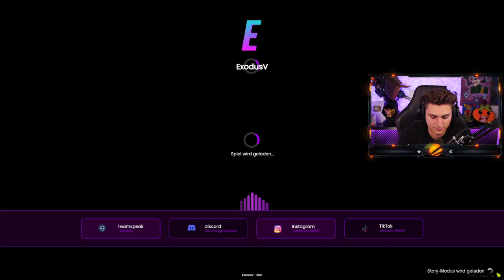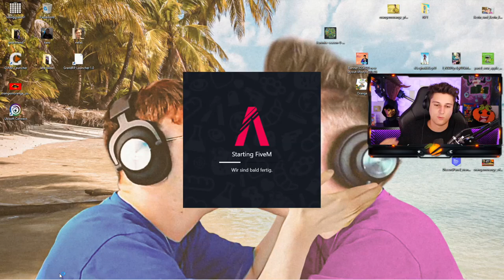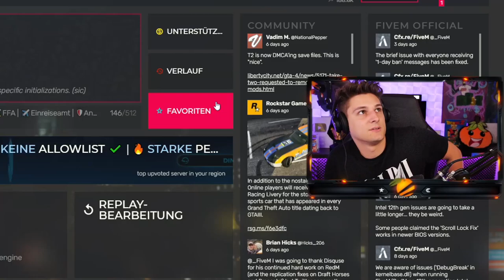WEGEN CISKO ÜBERALL PERMA BAN!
Mit dabei: @CiskoG